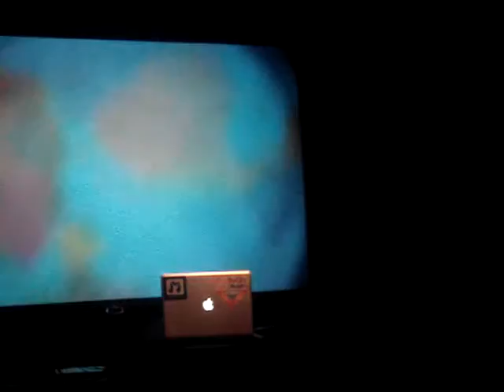Gold Panda - Marriage - @ Schubas, Chicago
Gold Panda performs Marriage @ Schubas in Chicago on March 29, 2011.